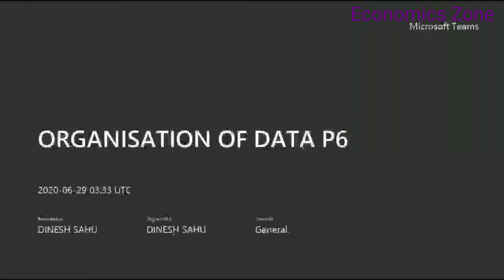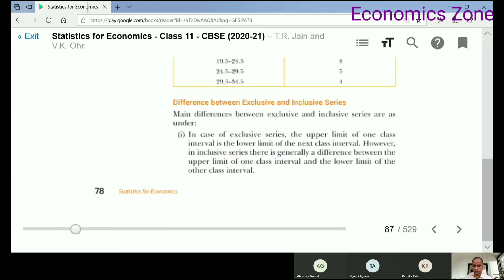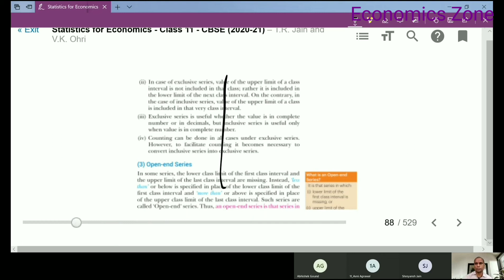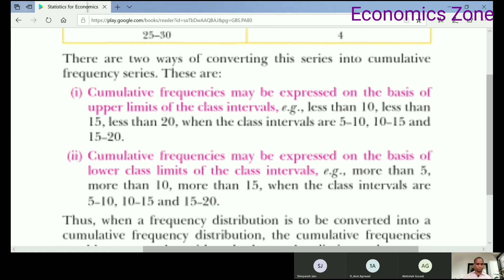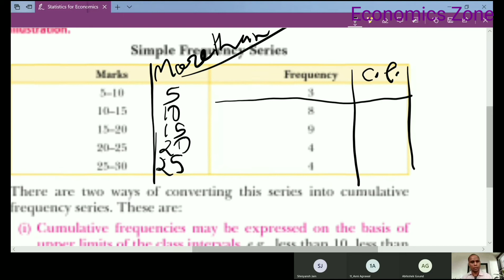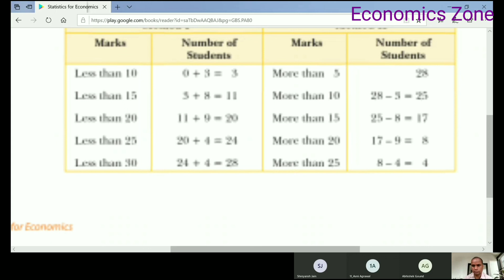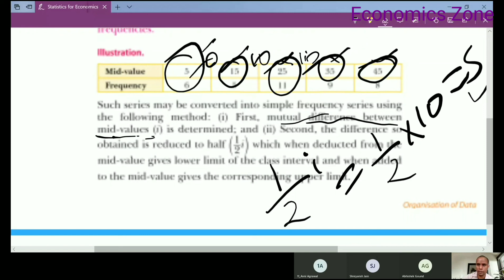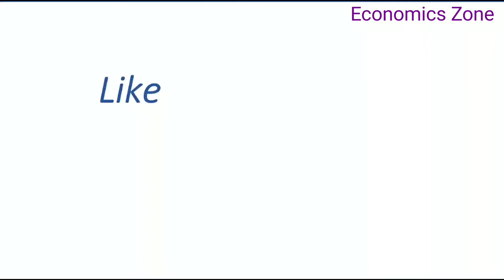Organization of Data P6, Types of Distribution Series in Hindi and English